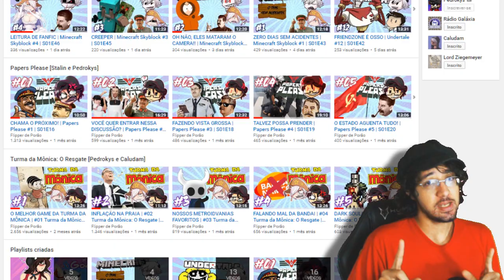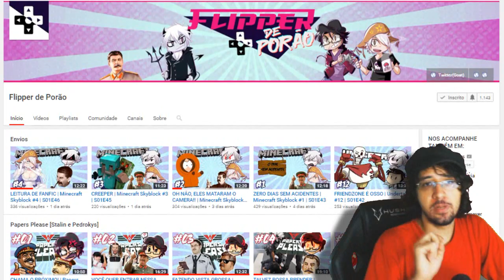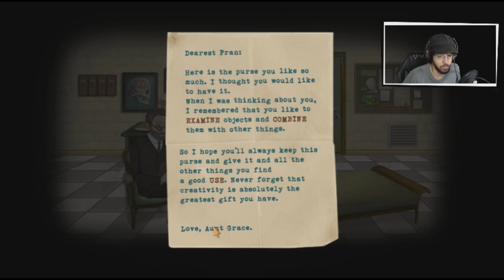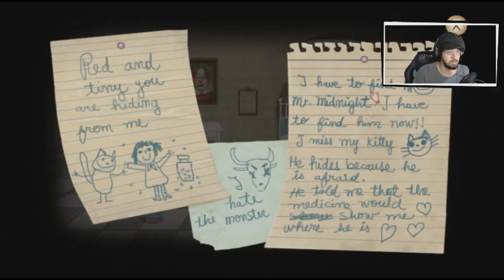FRAN BOW #1 | Uma Garota na clínica psiquiátrica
MUITO OBRIGADO AOS PADRINS:

*ESSA NÃO É NEM MINHA FORMA FINAL*
- Bianca Bispo de Almeida
- Márcio Luiz de Paiva
- Paipel

*CHEFES SECRETOS:
- Julia Iracema Ferreira Figueira
- Giovanna Mile
- Ian Trevisan Ribeiro
- Ravi Correia
- Deko
- Caludam

*CHEFES DE FASE:
- Claudia Maria Urbano da Cruz

*MONSTROS ELITE:
- Matheus de Souza Gallinari
- RC Desenhista
- Stalin
- PãoFrito

*MONSTROS:
- WD
- Carolina Watanabe